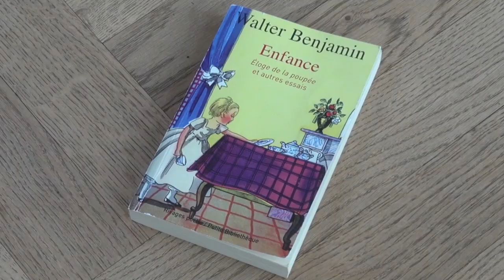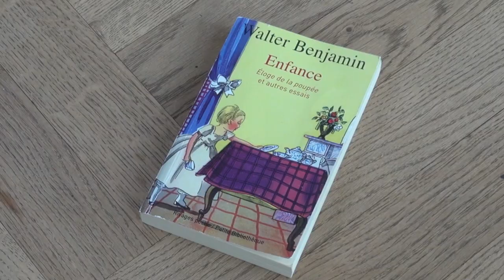Aïsha Franz - Mon objet berlinois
La librairie Mollat est allée à la rencontre d'auteurs français vivant à Berlin. Nous leur avons proposé un petit jeu : nous présenter un objet leur appartenant qui, pour eux, incarnerait Berlin. Découvrez l'objet de Aïsha Franz.
1. Podington_Bear_-_Program_Reverie
2. Droit réservé ®